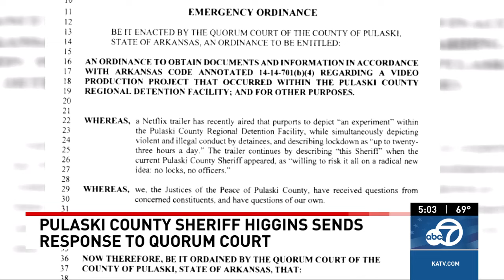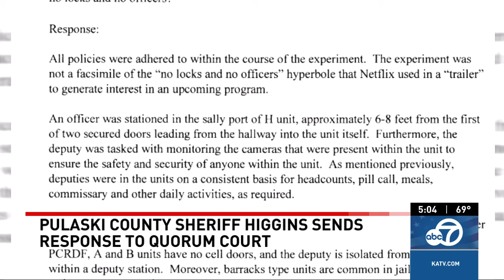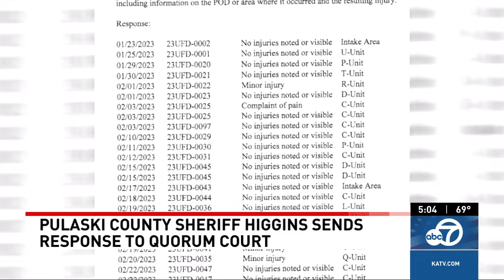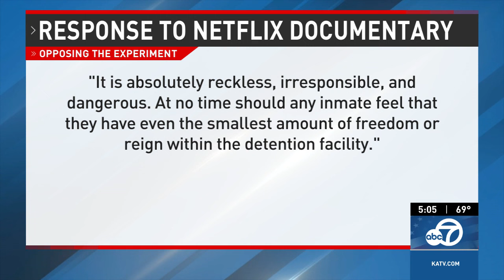'Unlocked: A Jail Experiment' in Netflix's Top 10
Netflix's latest documentary 'Unlocked: A Jail Experiment' has garnered plenty of attention since its release. Considering it is set in a correctional facility in Little Rock, it has especially been compelling for Arkansans.

The attention from viewers and fans have shown there is an interest in this never-before-seen type of documentary. As if that wasn't evident enough, the show begins this week as Netflix's No. 1 TV show on the streaming service.

However, the attention from local officials has Pulaski County Sheriff Eric Higgins in hot water. Many have brought into question not only the morality of the experiment, but the legality of it.